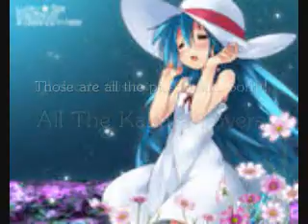My Movie: The Kanata Tribute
Hope You Like The Tribute I Made! This Is  For All The Kanata Lovers! ^^